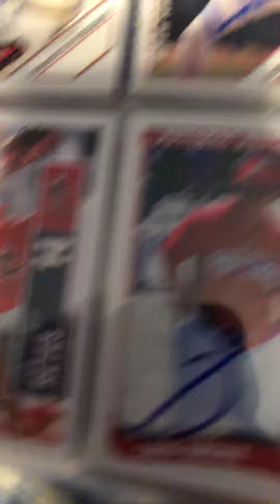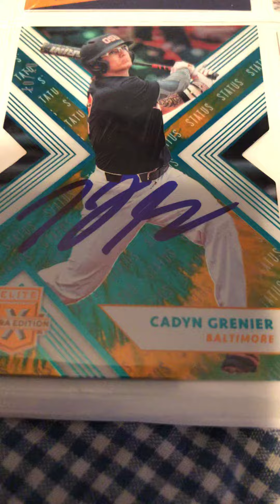Potomac Nationals at Frederick Keys IP Recap